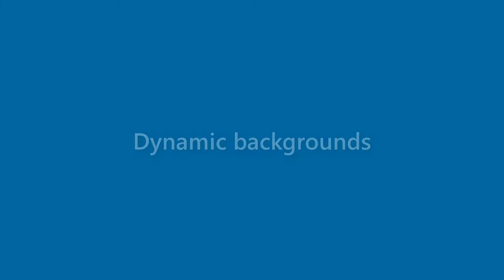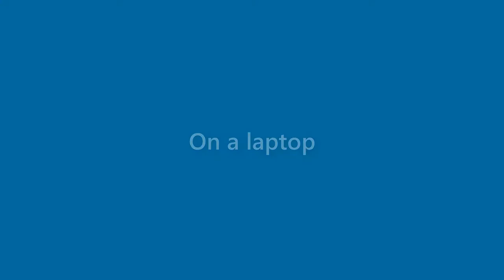Roy Gibbs - appearance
Name Look - Roy Gibbs - appearance. In this video we present "Roy Gibbs" name look and feel in various scenarios.
This video will cover:
How does "Roy Gibbs" look as a personal letterhead?
How does "Roy Gibbs" look on a business card?
How does "Roy Gibbs" look on a computer/laptop screen?
How does "Roy Gibbs" look with different background colors?
How does "Roy Gibbs" look with various fonts?